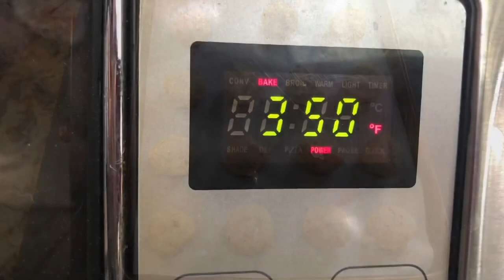Besitos de Nuez Castilla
Besitos de Nuez Castilla. Amigos estos besitos de nuez de Castilla te van a encantar quedan deliciosos son fácil de preparar y estoy segura que a ti y a tu familia les va a encantar. En esta Video receta Te voy a enseñar paso a paso cómo hacer unas galletas de nuez con ingredientes que fácilmente puedes encontrar en tu supermercado o con ingredientes que tal vez tú ya tienes en tu propio hogar. Amigos si les gustan las galletas de nuez,  si te gustan los polvorones de nuez,  O simplemente estos besitos de nuez de castilla Pues esta receta es para ti! Así que manos a Obra!

Besitos de Nuez Castilla Receta:

1 taza de harina de todo uso
1/2 taza de nuez Castilla
1 barra de mantequilla sin sal
3 cucharadas de azúcar
2 cucharadas de extracto de vainilla
1 pizca de sal